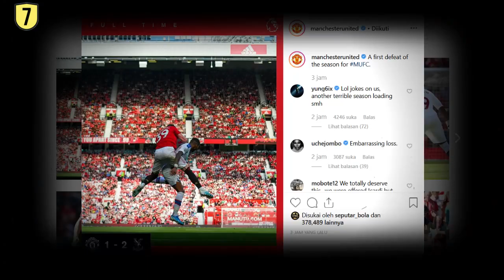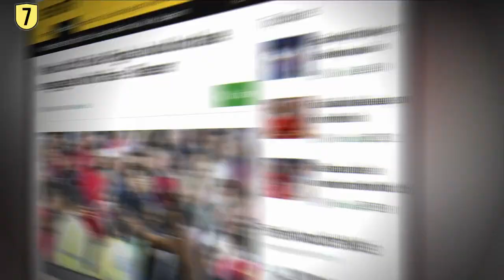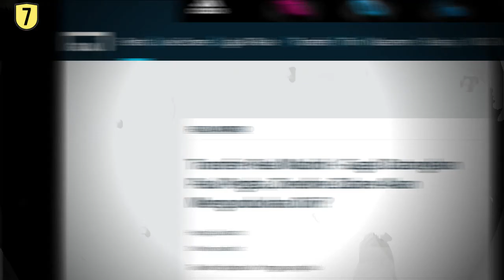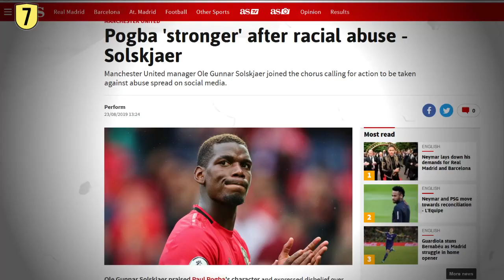Pogba Sudah Bosan? Lihat Cara Main Pogba yang Tak Seperti Biasanya